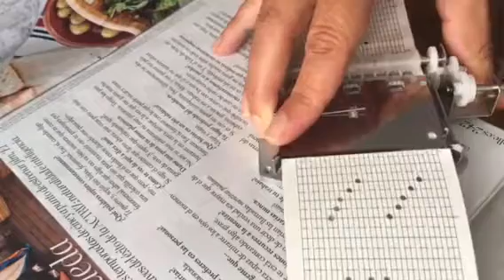Manivela de 30 notas, melodía "Chan Chan" de Buena Vista Social Club 30 notes music Mechanism.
"Chan Chan" Personalized music boxes. Custom made songs by esdemusica

You can buy this music mechanism in this

Personalized music boxes. You can find more music boxes in this

Cajas de música personalizadas. Puedes comprar esta manivela musical en este enlace